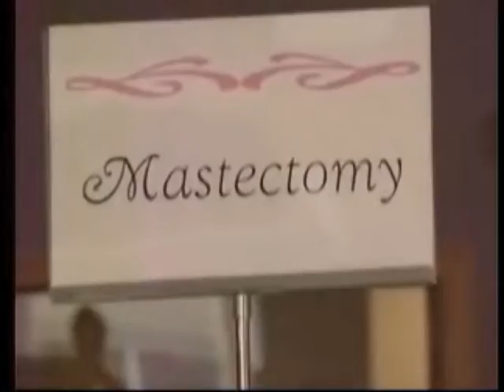Breast Cancer Awareness